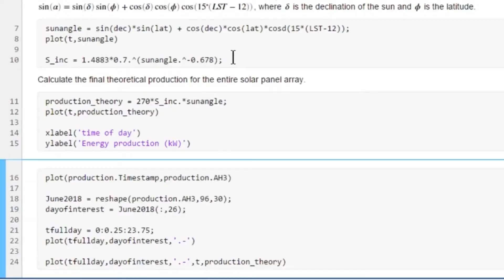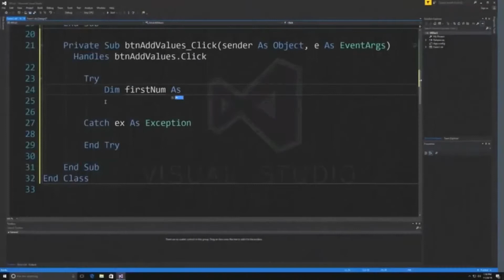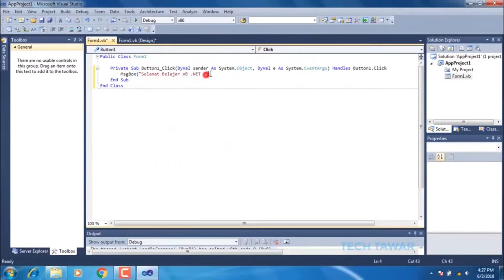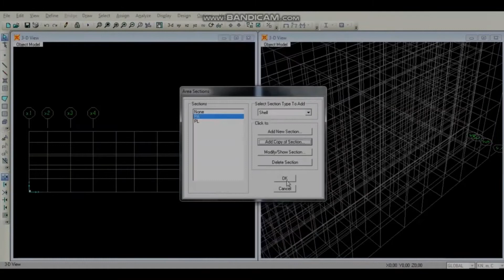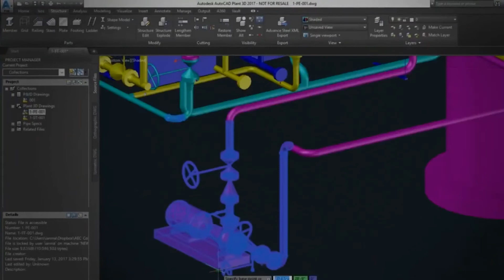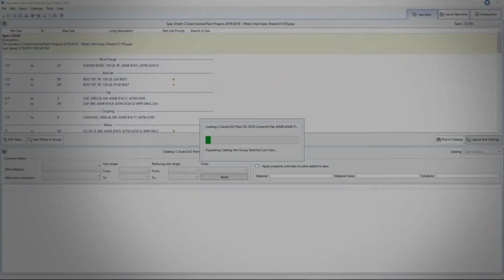Beberapa Piranti Lunak yang digunakan Lab komputasi & Pemrograman Fakultas Teknik Unmul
Merupakan Karya dari Laboratorium Komputasi dan Pemrograman Fakultas Teknik Universitas Mulawarman